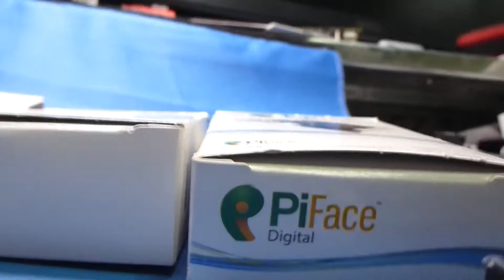Raspberry Pi B+ , Quick Overview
Quicl overview of the new Raspberry Pi B+ how does it stack up against the original B what has been improved?
Also we try some RPI peripherals  to see if they still fit on top of the new PI B+